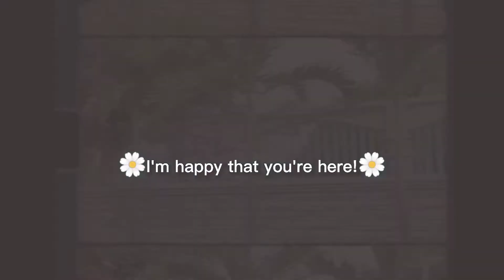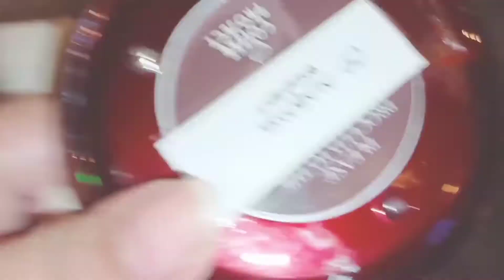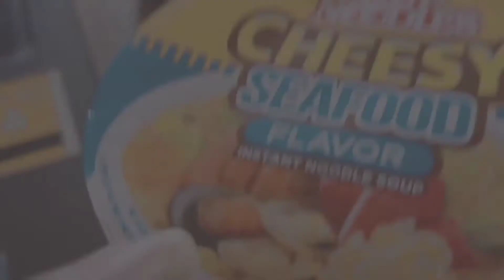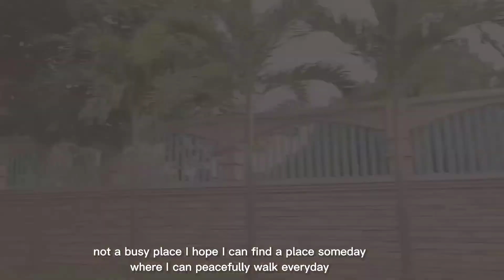coffee life and coffee shops, errands, unboxing OOTDS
life lately...

@yesstyle Be a YesStyle Influencer and get free products (use link below)

Facemask with filter
Japan Homes
Shovel P66
Gloves P88
Hair tie P88
Turban P99
Finds Starmall
Turban P99

✨CURRENT FILMING EQUIPMENT for less✨

Talk to me I might reply:)

•Facebook• Keidays
Business and Collaboration

Show some love at the comment section below:)